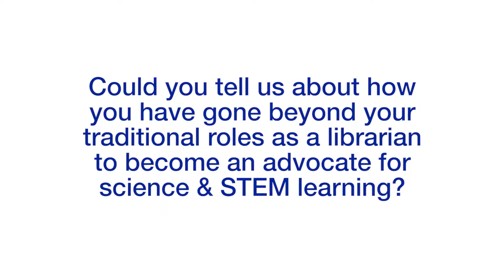An Interview with Library Journal Mover & Shaker Theresa Burress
As a Science Librarian at the University of South Florida, St. Petersburg, Theresa Burress has learned more about networking than she ever imagined. Between attending faculty events and working on a planning committee for a scientific organization, she has found that outreach makes all the difference.